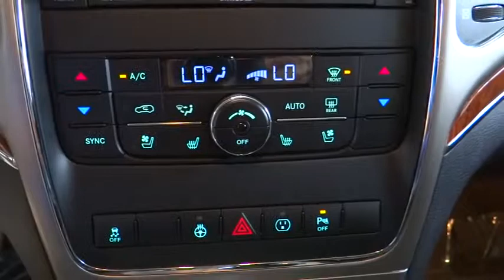2013 Jeep Grand Cherokee Costa Mesa, Huntington Beach, Irvine, San Clemente, Anaheim, CA P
2013 Jeep Grand Cherokee OVERLAND 2WD - Stock#: PJ5293 - VIN#: 1C4RJECG5DC573748

ABSOLUTELY STUNNING!! ONE OWNER CORPORATE LEASE RETURN. JEEP CERTIFIED & CLEAN CARFAX. YOU CAN BE THE 2ND V.I.P. TO OWN THIS AMAZING JEEP. TOP OF THE LINE FOLKS 20 x 8.0 Bright Polished Aluminum Wheels, Dual-Pane Panoramic Sunroof, and Navigation System. One-owner! This is a 2013 Jeep Grand Cherokee Overland with only 43k miles. This vehicle is Bright Silver with Black Leather interior and is in perfect condition.If you are looking for a one-owner SUV, try this wonderful 2013 Jeep Grand Cherokee and rest assured knowing that the previous owner took wonderful care of it. AutoWeek magazine calls the Grand Cherokee comfortable, luxurious and a pleasure to drive. This superb Jeep is one of the most sought after used vehicles on the market because it NEVER lets owners down. Jeep Certified Pre-Owned means you not only get the reassurance of a 3Mo/3,000Mile Maximum Care Limited Warranty, but also up to a 7-Year/100,000-Mile Powertrain Limited Warranty, a 125-point inspection/reconditioning, 24/7 roadside assistance, rental car benefits, and a complete CARFAX vehicle history report. This Grand Cherokee is nicely equipped with features such as 20 x 8.0 Bright Polished Aluminum Wheels, Dual-Pane Panoramic Sunroof, and Navigation System.We choose to take the stress out of the purchasing process. We work with third party sites to determine what is a fair price for our customers to ensure you will be happy with your buying experience. At Orange Coast Auto Group, we select only the best pre-owned vehicles to offer our customers. Our commitment to your peace of mind is our #1 priority. That's why each vehicle has a certified quality inspection, 3-month, 3000-mile Power-train Warranty on each car, our 72-hour/250 mile No Questions Asked return policy, free CarFax report, clean title guarantee and your first year oil changes are on us. Shop Easy, Drive Happy!